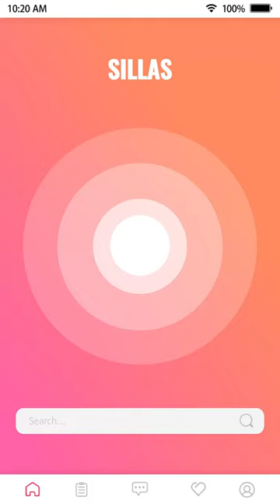FABRICA DE MESAS CAMAS CAMAROTES Y SILLAS A MEDIDA😍😀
😀Somos la Fabrica de Muebles Exclusivos para tu Auditorio👍Sillas Apilables Reforzadas y Mesas Redondas a Medida enviamos a todo Chile😀

Iglesias, Coros, Congregaciones, Templos, Eventos, Casinos, Junta de Vecinos, Sedes Sociales, Colegios, Clubes Deportivos, Municipalidades, Universidades, Comités de Agua... ¡y mucho más!

Tenemos la solución perfecta en sillas y mesas para todos los espacios. 🏢🏫🏢 Obtén un descuento exclusivo por compras al por mayor, elige tus sillas y mesas favoritas y cómpralas hoy mismo. 💼💪

Cotiza aquí🤩👉Mi directo📲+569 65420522 / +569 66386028 / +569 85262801 🚶visítanos en Buzeta 4222 Cerrillos🤩